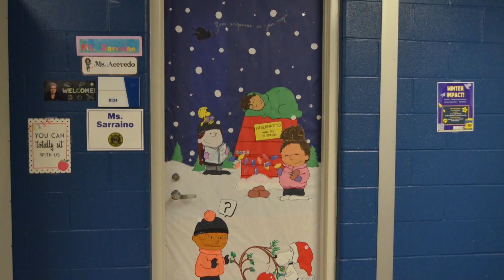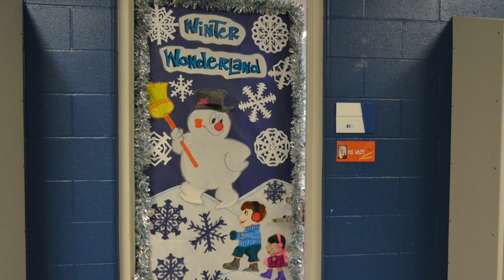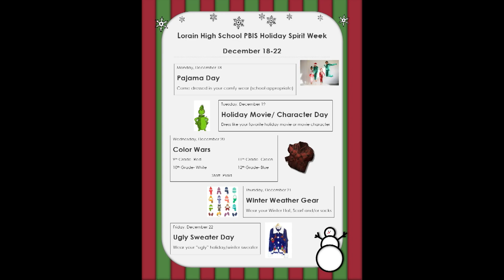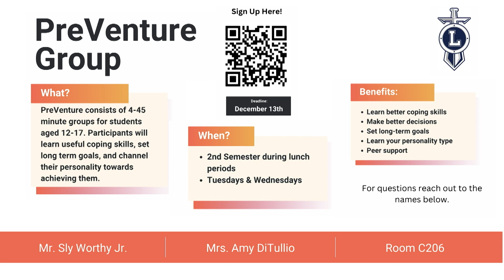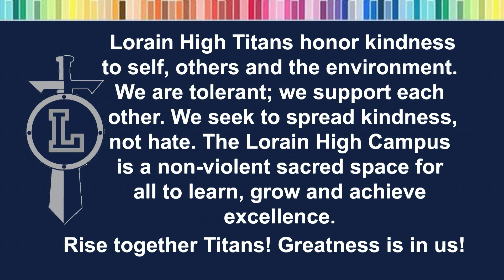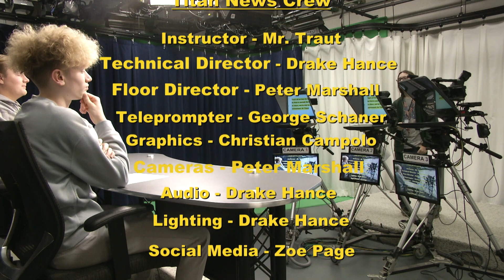Lorain High Titan News 12-13-2023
Here are your morning announcements for Wednesday, December 13, 2023.